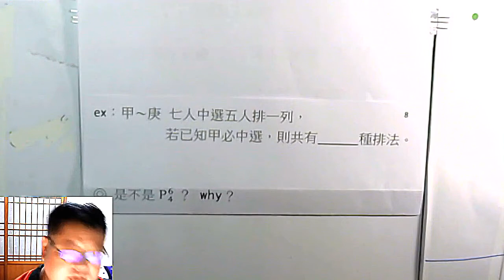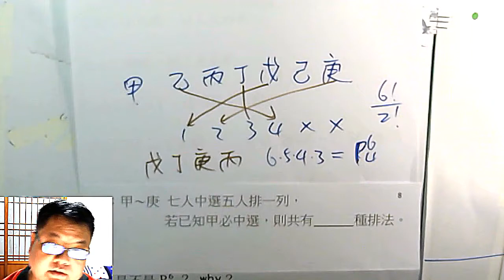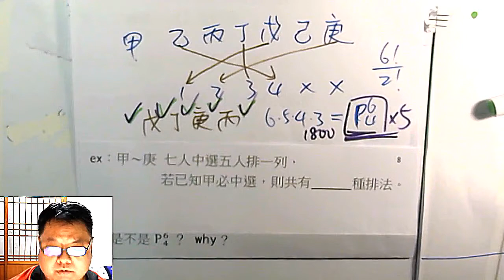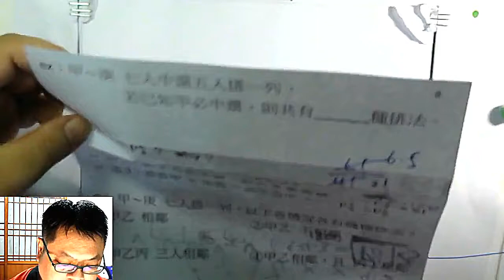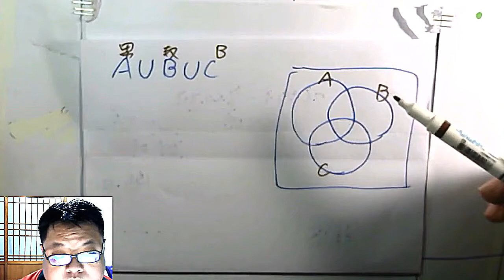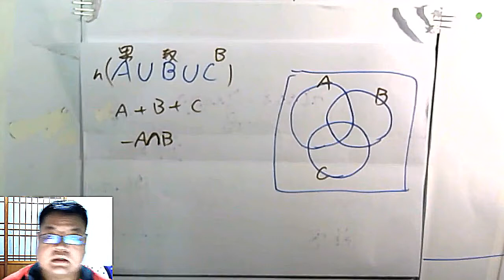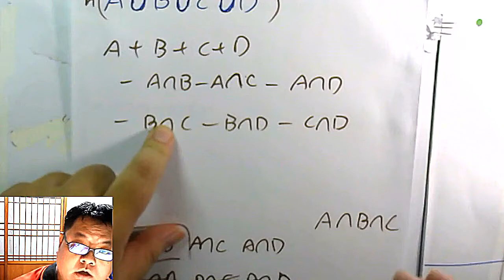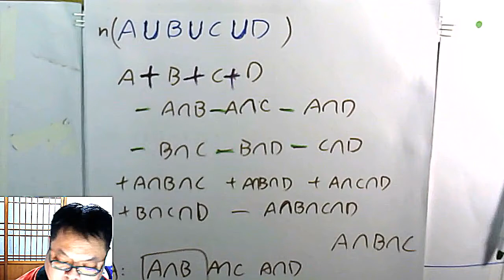高一下數學 排列組合 08 一道題目的三種思考方法 nAUBUCUD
本集：「甲~庚七人中，選出五人排一列，已知甲必中選，有幾種排法」的三種思考方式、「四事件聯集 n(AUBUCUD) 的展開與說明」

「甲~庚7人之中選5人排一列，已知甲必中選，有幾種選法？」按照不同的思路，可以寫出
「P6取4後插入甲」、
「先挑四人不排 C6取4 後找甲來一起排」
和
「任選 - 沒有甲」三種不同的算式。
本集有很大的程份也是想讓學生瞭解到，一個問題並沒有一定要「就是用P或用C」，重要的是去想像它的情境。另外也示範了四集合聯集的展開式